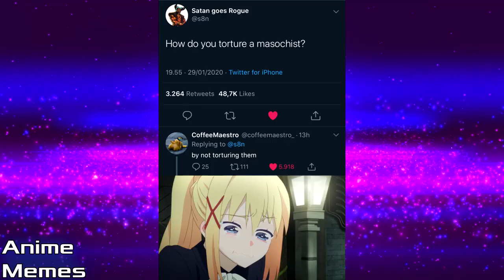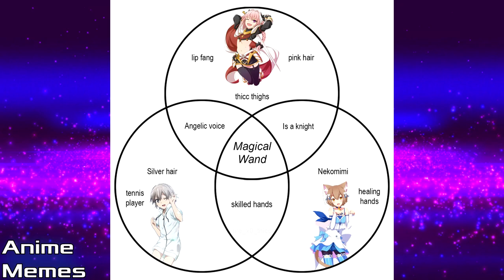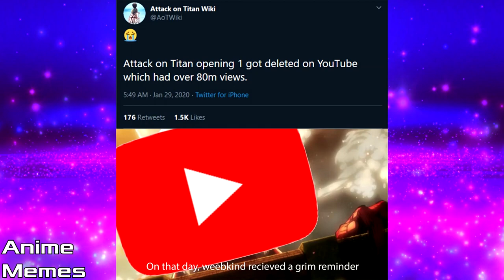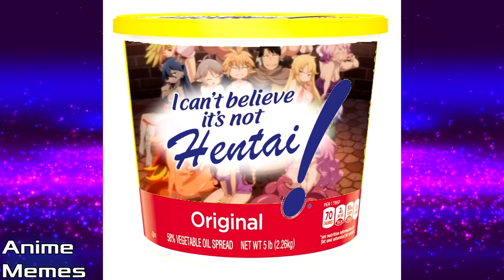ANIME MEMES You Wouldn't Watch In Public! 116! THIRSTY THURSDAY 2.0!